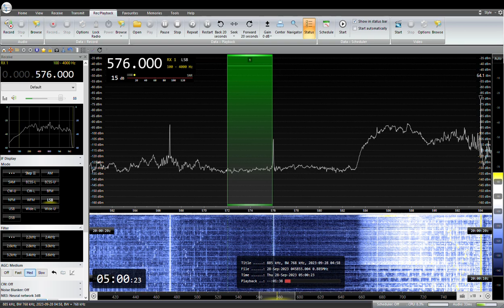NHK局名アナウンス 576KHz NHK Shizuoka R1 JOPK Hamamatsu 2023 /09/ 28 04: 59 JST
NHK静岡R1 JOPK 　浜松中継局（1kW)
RX:AIRSPY HF+ Discovery
ANT:303WA-2 , ATU ELEMENT,YOULOOP,  TDF, MLA, ALAM
QTH:SAITAMA JAPAN